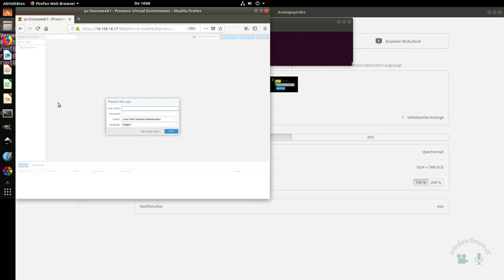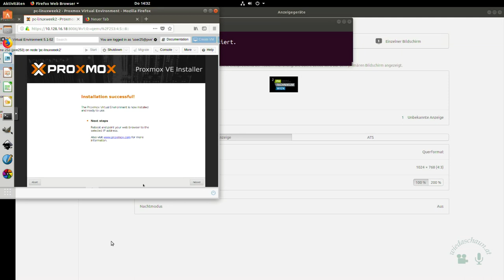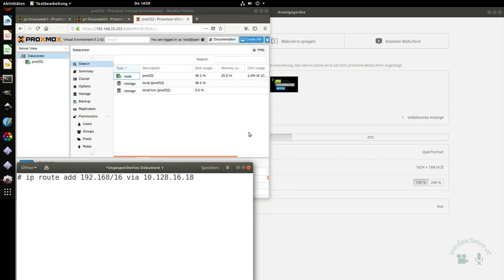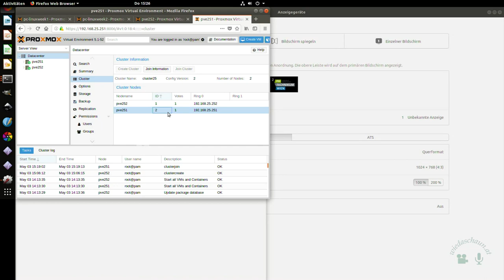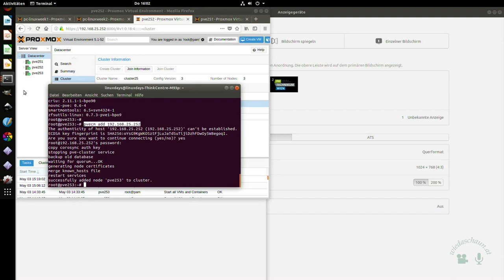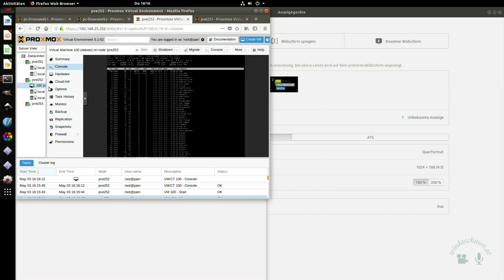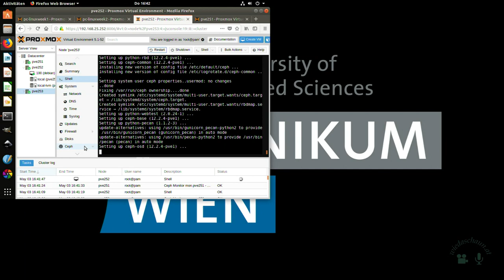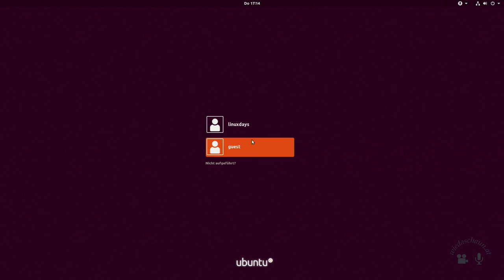Workshop: Proxmox Virtual Environment (WS)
Virtualisierung für alle

Mit der Open-Source-Virtualisierungsplattform Proxmox VE lassen sich rasch virtuelle Maschinen (KVM) und Container (LXC) erstellen und einfach über das web-basierte GUI verwalten. Zudem ist die Virtualisierungssoftware eine solide Lösung um stabile und skalierbare Infrastrukturen mit Hochverfügbarkeits-Cluster und verschiedenen Speicheroptionen (Ceph, ZFS, NFS, etc.) zu erstellen.

Der Workshop zeigt die ersten Schritte mit Proxmox VE von der Installation, über die Netzwerkkonfiguration, dem Erstellen der ersten VMs und Container bis hin zum Aufsetzen eines 3-Knoten-Clusters und der Live Migration:

*) Installation von Proxmox VE
*) Konfiguration des Netzwerks
*) Erstellen von VMs und Container
*) Aufsetzen eines Clusters mit 3 Knoten
*) Live Migration von VMs

Vorkenntnisse: Linux- und Netzwerkgrundlagen sind wünschenswert.